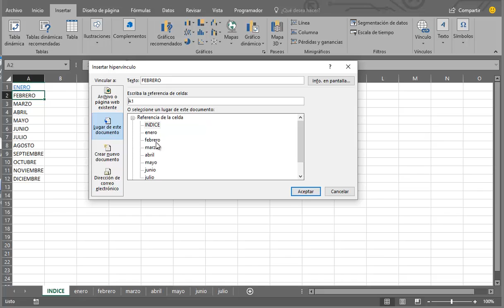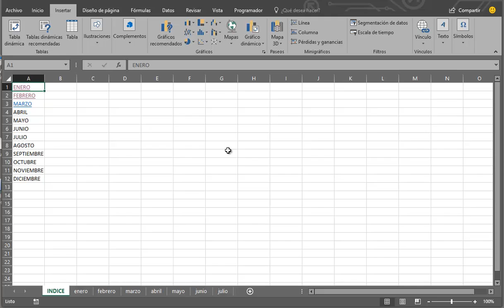139 Indice de hojas a traves de vinculos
Muchas hojas en tus libros? Esto es una sencilla forma de lidiar con ese tema.